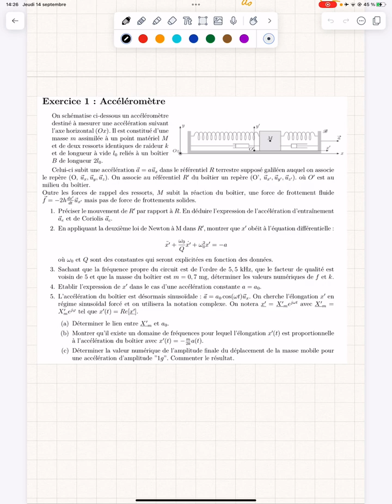Correction d’un exercice sur les référentiels non-galiléens : accéléromètre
Étude d’un accéléromètre en référentiel non-galiléen : méthode des complexes